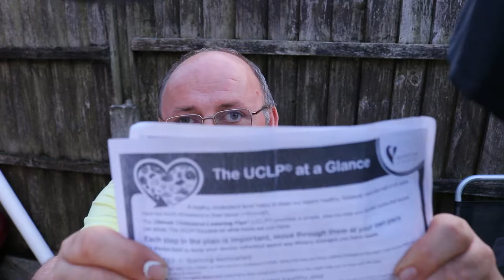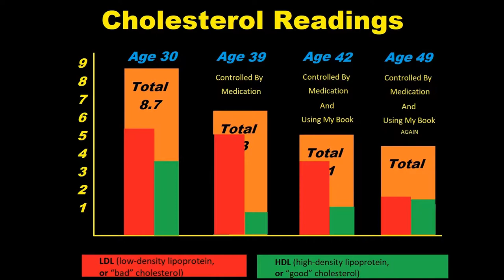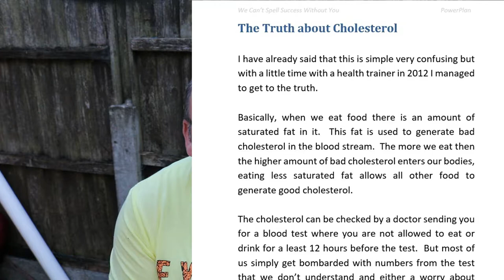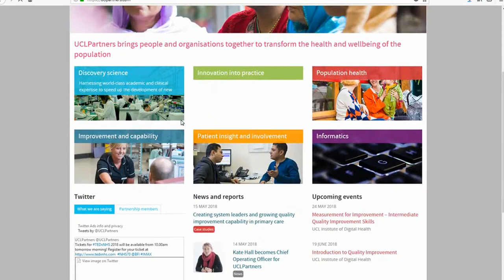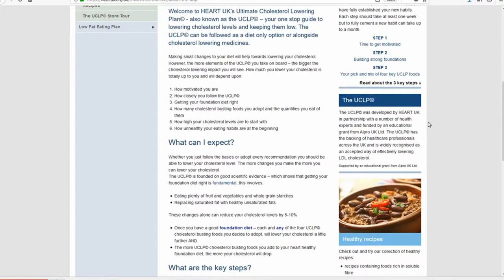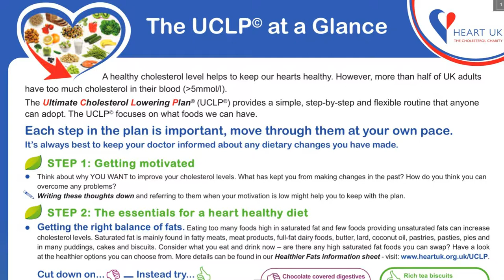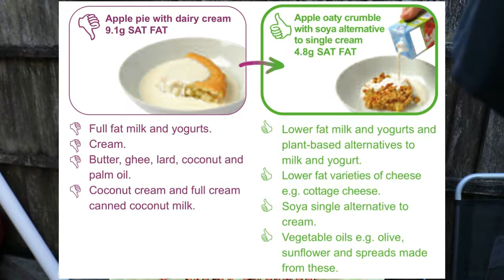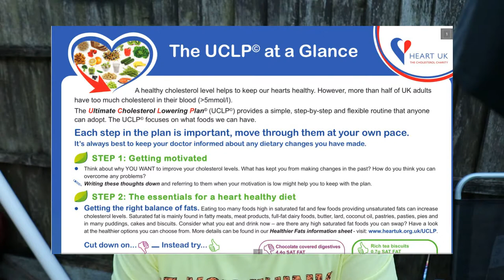Discover how UCLP revolutionizes weight loss and diabetes management for a healthier you. (Pt 1/3)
Explore PowerPlan's Ultimate Cholesterol Lowering Plan (UCLP) in this engaging video to see if it works. Learn how Stephen D. Barnes' experimental approach to health can help you lose weight and manage type 2 diabetes through 17 simple, impactful habits. Discover a holistic lifestyle change that aims to go beyond traditional diets and medications, empowering you to take control of your health and well-being. Join us on this journey to test the effectiveness of a healthier, more vibrant life.

For Further Information Regarding a Much Better Alternative to diets

Credits